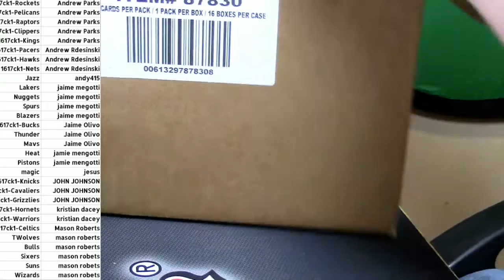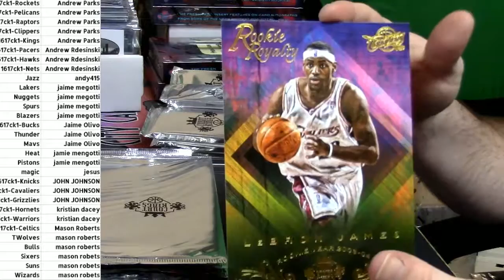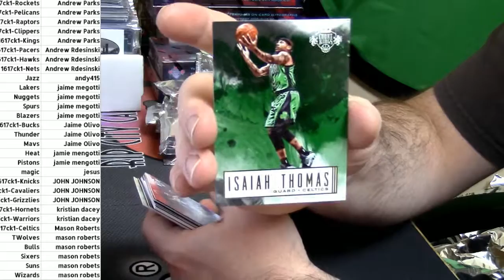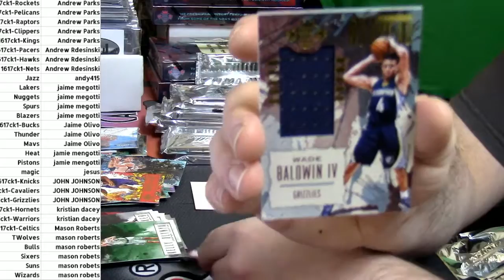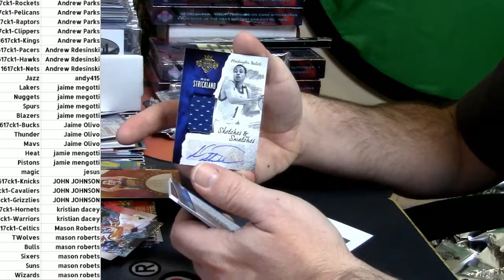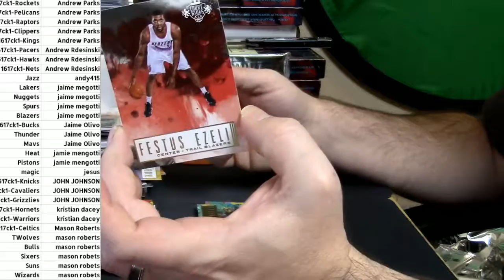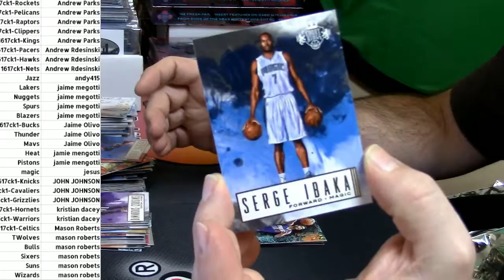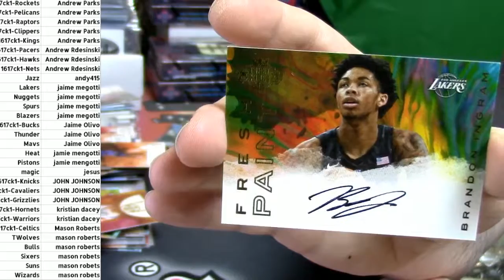12 06 2016 16 17 court kings basketball full case #1